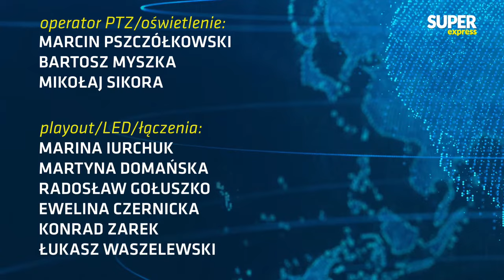[Express Biedrzyckiej] Robert KROPIWNICKI, dr Mirosław OCZKOŚ, dr Ewa PIETRZYK-ZIENIEWICZ [NA ŻYWO]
⌚ 8.45 - Gościem Sedna Sprawy będzie Tomasz Siemoniak
⌚9.07 - Gośćmi Expressu Biedrzyckiej będą Robert Kropiwnicki, dr Mirosław Oczkoś, dr Ewa Pietrzyk-Zieniewicz
⌚10:20 -  Gościem Raportu Złotorowicza będą Tomasz Terlikowski oraz Michał Prokopowicz

00:00 - Sedno Sprawy
22:15 - Express Biedrzyckiej
1:49:07 - Raport